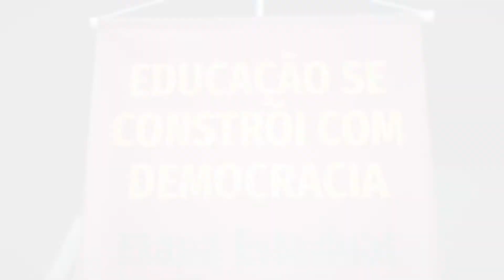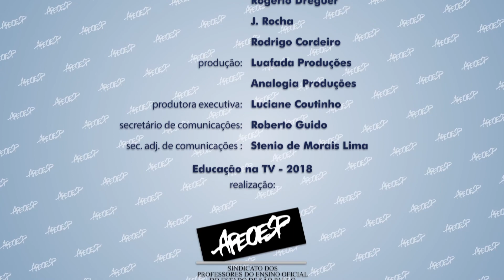ETV 840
Temas: Conferência Nacional Popular de Educação- CONAPE – 20.04/Abertura Solene Escolha Vaga PEBI